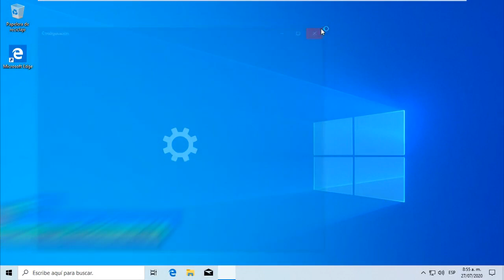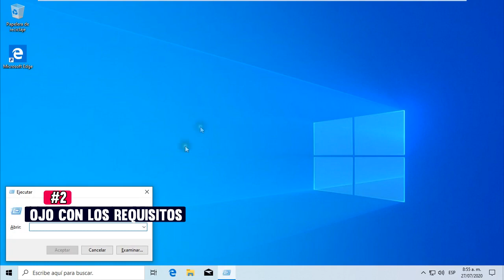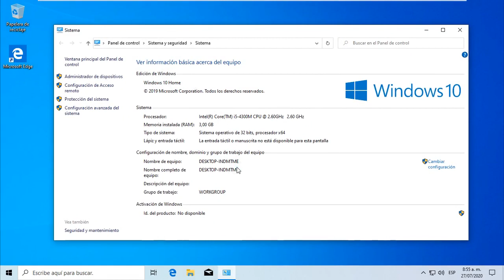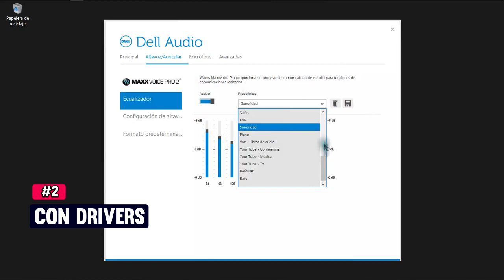¿Cómo instalar Windows 10 sin Cometer errores de Novatos? Puntos claves🤗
Instalar Windows es relativamente fácil, pero siempre hay que prevenir posibles errores comunes que hacen que la experiencia sea un problema, con estos puntos claves no cometerás errores y lograras tener un sistema instalado de la manera correcta.

LISTAS DE VIDEOS RECOMENDADA:

1- Cómo optimizar mi PC, Windows,Quitar bloatware y Servicios innecesarios

3- La PC Master Race ¡Lo que debo saber!